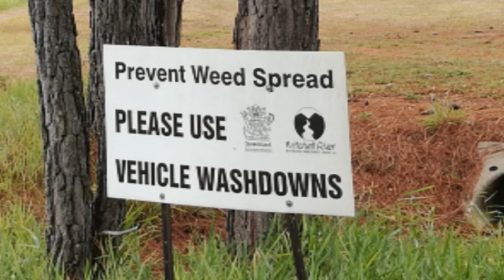Koster's curse - Australia's next lantana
Koster’s curse has been described as Australia’s new lantana. A slow growing, invasive weed it smothers pastures and the native understory of tropical rainforests.

It poses a threat to agriculture and the rainforests of our wet tropics. In Hawaii it has smothered everything in its path and forced landowners off their land – a bleak outlook for Australia’s beautiful wet tropics.